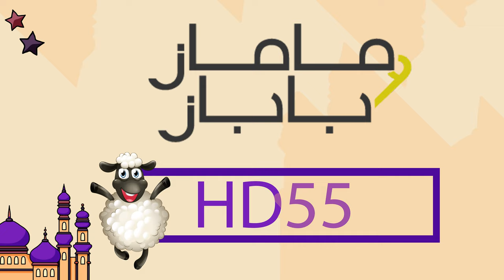كوبون خصم ماماز وباباز Mamas and Papas كود خصم بمناسبة عيد الاضحى